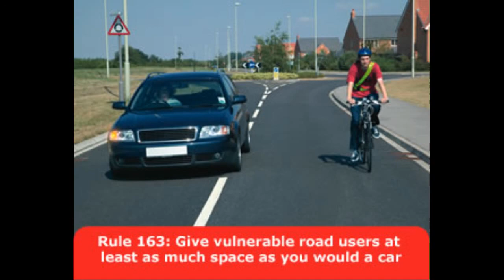Bad Cycle Lanes And Bad Drivers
The cycle lane has been widened after I made several complaints over a 12 month period, but it still isn't wide enough. It also becomes very narrow at critical places, such as this turn off for a bridge over the railway. This is a very bad place, with danger of being left hooked by vehicles going onto the bridge, and a pinch point caused by oncoming right-turning vehicles. Many of the drivers are absolute tossers, but the council is negligent in failing to address this even after they have been warned about it. If anything bad happens to a cyclist here, I will be the first to come forward to testify.